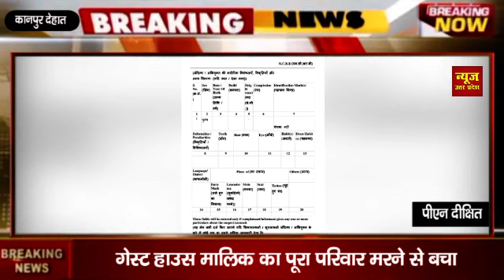रंजिश के चलते एक युवक ने गेस्ट हाउस में लगाई आग, आग से गेस्ट हाउस में लाखों रुपए का हुआ नुकसान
रंजिश के चलते एक युवक ने गेस्ट हाउस में लगाई आग आग से गेस्ट हाउस में लाखों रुपए का हुआ नुकसान वहीं पर गेस्ट हाउस मालिक का पूरा परिवार मरने से बचा